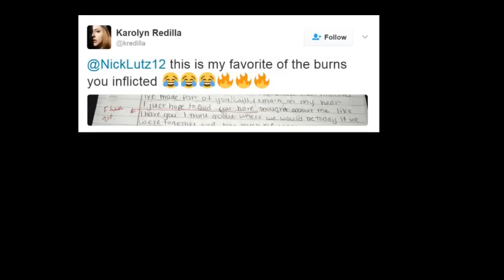La carta de su exnovia le dejara sorprendido por algo que no te imaginas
donde encontraras historias reales que te impactaran.
descripcion del video :
bienvenidos a una nueva historia
en esta ocasion hablaremos
de amor pero cuando llega ese momento
que se termina por un engaño y las disculpas
no alcanzan para compesar el daño ocasionado
y no solo eso si no que uno de los involucrados
avergonzara a la otra persona por venganza.
el se llama Nick Lutz el cual es un estudiante estadounidense en la Universidad de Florida
actualmente tiene 20 años
hace algunos dias su relacion de amor finalizo
el comenta que esto sucedio porque ella le dijo que iba
a un parque temático con su mejor amiga, pero más tarde supo que habia asistido con un hombre"
por eso su ex decide enviarle una carte pidiendole disculpas por un
supuesto engaño.
Este joven al ver la carta vio que a su entender tenia muchos errores ortogroficos
y aunque no lo creas decide corregirla y colgar la imagen en twitter
de avergonzar a su exnovia ya que la imagen se convirtio en viral.
Nick le puso una nota muy mala y la justifica diciendo lo siguiente
la introducción es demasiado larga y hay mucha repetición. aparte de errores orotgraficos
El joven dice que su ex necesita mostrar entendimiento al decir que terminó
 por no poner esfuerzo para que la relación funcione.
También dice que se requiere respaldar sus dichos con pruebas, como cuando dice que nunca lo engañó.
con respecto a la repercusion nick declara que :

"Me siento un poco culpable pero al mismo tiempo, no creo en la carta en absoluto"

"Me ha mentido antes. Sentí que era otra manera de hacerme sentir como si yo fuera estúpido", se justificó.

sabes cuando sucede un engaño quedamos muy dolidos, la ira nos posee y los deseos de venganza
no nos permiten actuar con coherencia. Hay un texto muy conocido que dice "El que este libre de pecado
que tire la primera piedra" en estos momentos lo mejor es actuar con cabeza fria porque la vida
continua y no sabes la magnitud del daño que puedes ocacionar por tus ansias de revancha.
y seguramente cuanto todo pase, te puedes arrepentir.